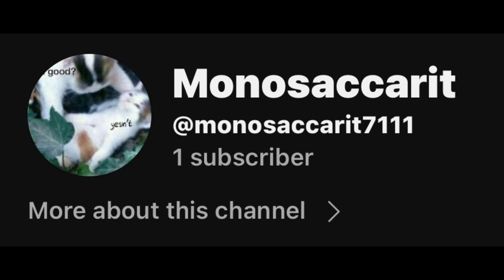VLOGTOBER DAY 18 | EDragon Energy Drink | Munchie Reviews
FIRST EVER STICKER DROP ON MY ETSY OUT NOW!

Want to get UGC (User Generated Content) for you brand? Here’s my visual portfolio!